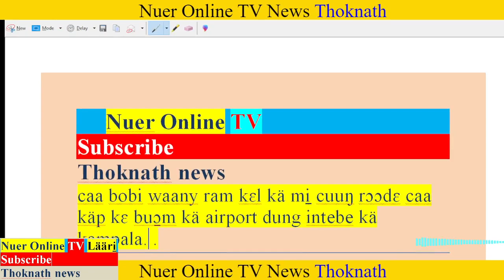Ruaacni Nuer TV thok naath news